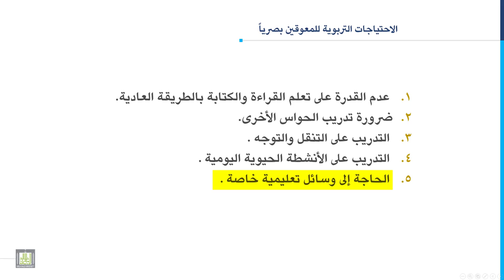مدخل إلى التربية الخاصة | 4-9 | الاحتياجات التربوية للمعاقين بصرياً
المقررات المفتوحة
الدرس التاسع : الاحتياجات التربوية للمعاقين بصرياً